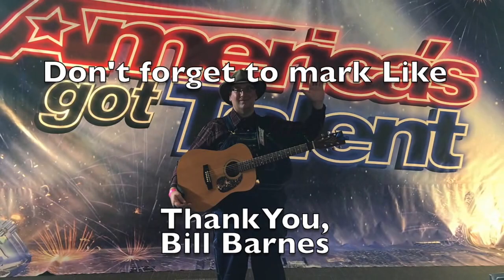Bill Barnes Auditioning for "America's Got Talent" at Austin, TX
This video is about Bill Barnes Auditioning for "America's Got Talent" at Austin, TX